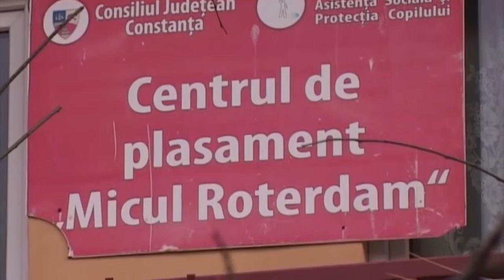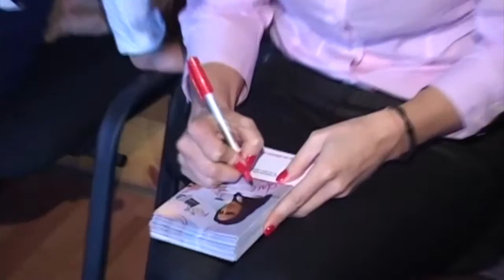ctnews.ro | Andreea Raducan la Centrul de Plasament Micul Roterdam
Andreea Raducan la Centrul de Plasament Micul Roterdam